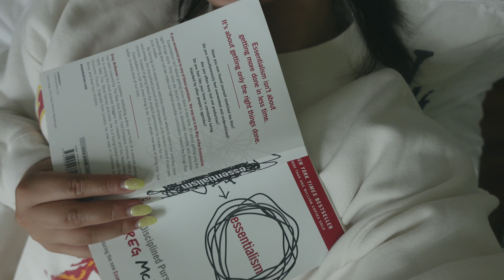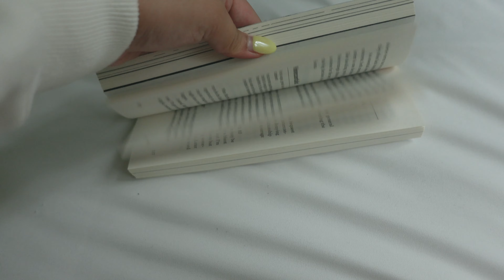10 *life-changing* habits to exit your lazy girl era & become your best self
i help Gen Z young women leverage their youth through purpose-driven productivity.

0:00 intro
0:12 habit #1
0:51 habit #2
1:32 habit #3
2:22 habit #4
3:10 habit #5
4:28 habit #6
5:01 habit #7
5:35 habit #8
6:06 habit #9
7:24 habit #10
7:58 bonus habit